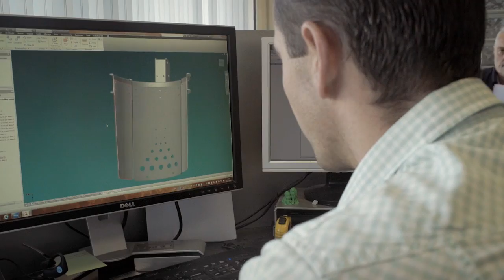Hooymans Hebo Halter | Wheelhouse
One of Hooymans' most innovative products is called the Hebo Halter.  This video portrait shows how it's made and what it is for.